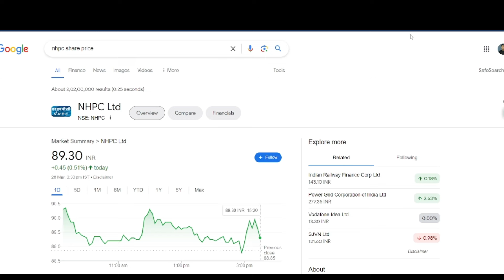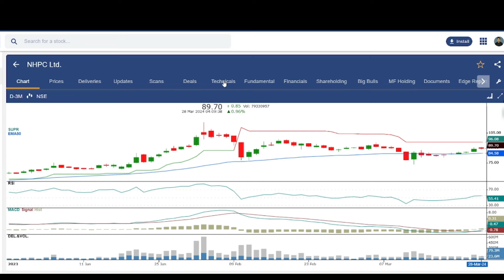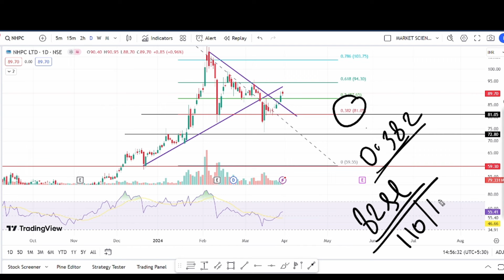NHPC Latest News | NHPC Share News | NHPC Stock Review | NHPC Breaking News | NHPC News Today